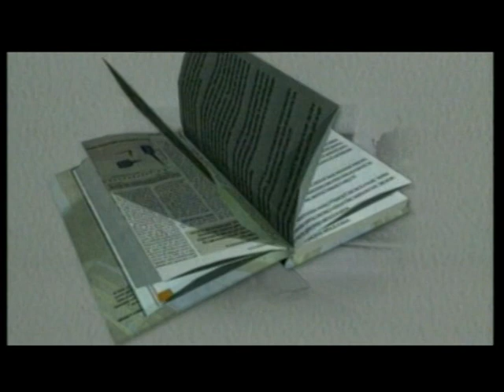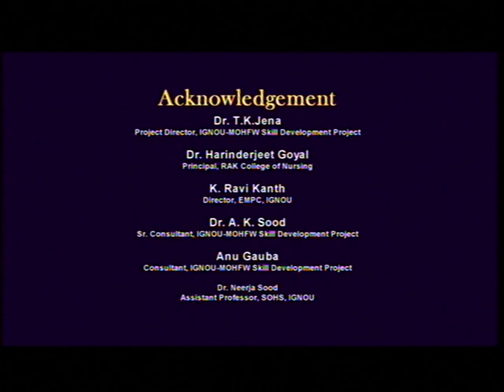STC Video 12 Oxygen Administration